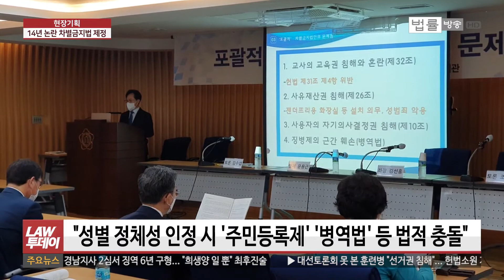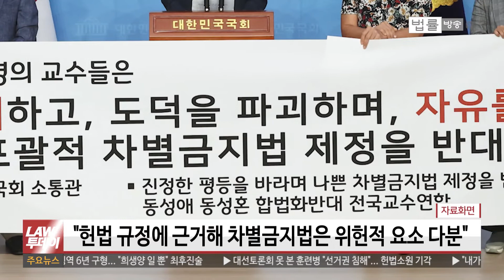[LAW 투데이-9월 4일] 포괄적 차별금지법, 무엇이 문제인가' 토론회 개최... '차별금지법' 찬반 입장은... '차별금지법' 논란에 따른 법적 쟁점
[법률방송뉴스] 서울 서초동 서울변호사회관 정의실에선 김현 전 대한변호사협회 회장이 상임대표로 있는 사단법인 ‘착한법 만드는 사람들’ 주최로 ‘포괄적 차별금지법, 무엇이 문제인가’ 라는 이름의 토론회가 열렸습니다. 찬반 입장이 첨예하게 갈리는 포괄적 차별금지법, 무엇이 문제라는 걸까요. 먼저 어제 토론회 취지와 발제문 내용부터 보시겠습니다.

앞선 리포트에서 ‘포괄적 차별금지법, 무엇이 문제인가’라는 제목으로 주제발표를 한 윤용근 변호사의 포괄적 차별금지법 제정 반대 이유와 논거를 전해드렸는데요. 발제문 발표에 이어진 토론회에선 이에 대한 반박과 재반박이 이어졌습니다. 어떤 말들이 나왔는지 계속해서 보시겠습니다.

포괄적 차별금지법 얘기 더 해보겠습니다. '이호영 변호사의 뉴스와 법'입니다.